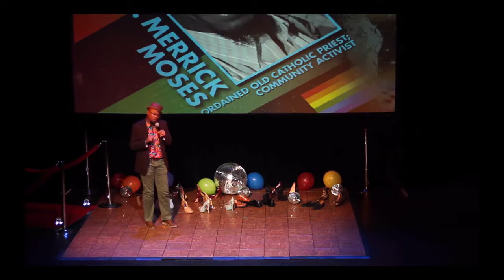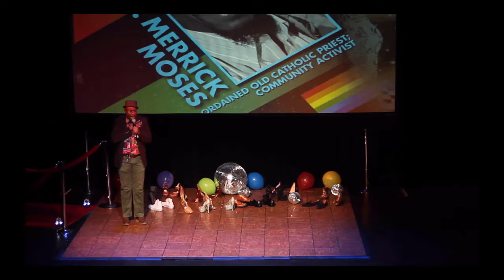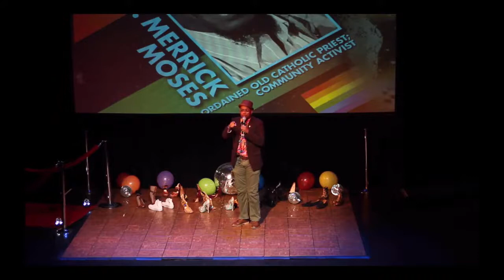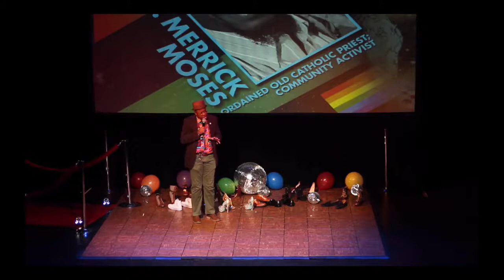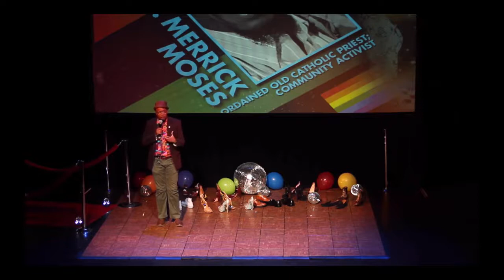Rev. Merrick Moses (I’m Coming Out.. LGTBQ Coming Out Stories)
For individuals in the LGBTQ community, coming out is one of the most pivotal moments in their lives, and, for many, it is still one of the most terrifying.  The Short Kuts Show, now in its second year, shines a spotlight on the emotions—the fear, the hope and the relief—that rise up when one is ready to finally speak their truth. Kevin Brown shares a very personal story at Center Stage in Baltimore, Maryland at the Short Kuts Show produced by LaMarr Darnell Shields and Darius Wilmore, and directed by Marc Laveux.